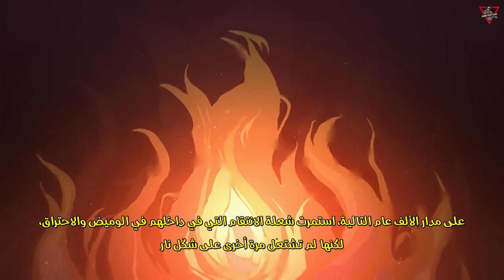Character Teaser (Eula): Eula Midnight Encounter at the Tavern